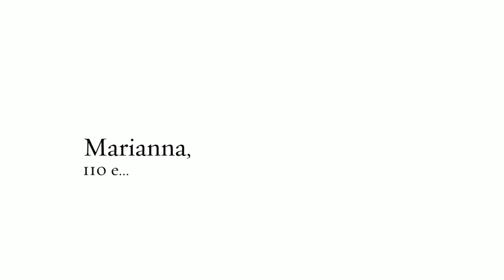Marianna, 110 e... Servizio fotografico Laurea - Luigi Sauro Studio